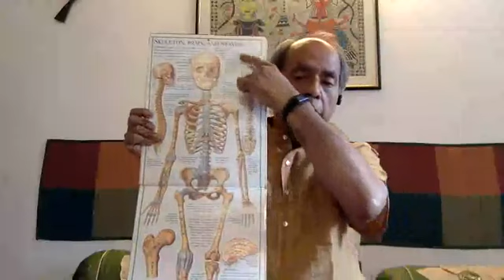Voice and Speech Sangeet Natak Akademi | My Guru Lokendra Trivedi NSD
On the occasion of International Day of Yoga, Sangeet Natak Akademi, Ministry of Culture, Government of India is presenting YOG PARV - Online Workshop, Lec-Dem, and presentations with reference to Yoga and Performing Arts, 21-23 June 2020.

Voice and Speech - With special reference to Yoga by Lokendra Trivedi, Delhi

घर बैठे ऐसे मिलेगा फिल्म और टीवी सीरियल वेब सीरीज के लिए ऑडिशन का पूरा अपडेट